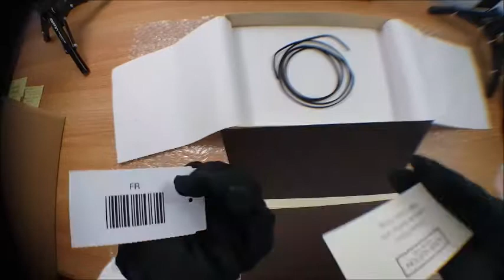Louis vuitton Packing video LA358